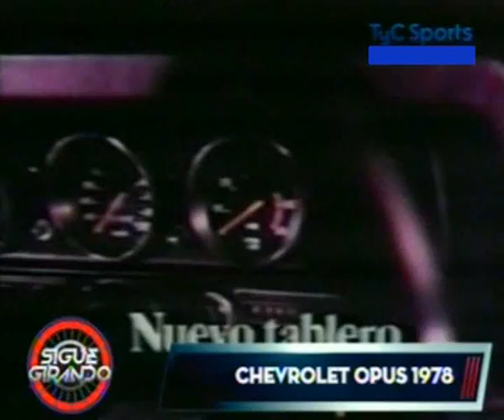Sigue Girando - Encuentro Chevrolet parte 1.